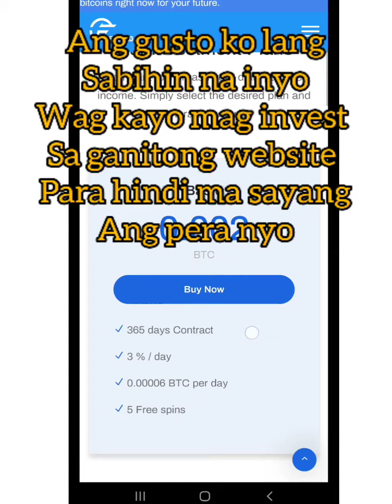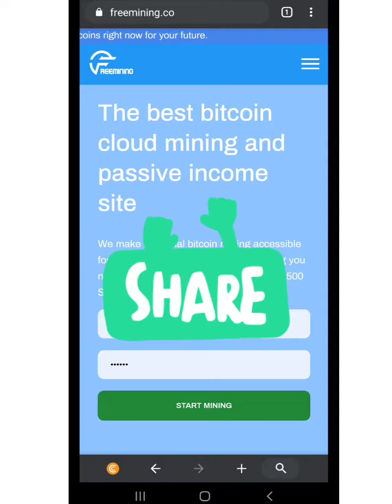FREEMINING.CO REVIEW LEGIT O SCAM??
freemining.co hack
freemining.co hack script
freemining.co reddit
freemining.co is it legit
freemining.co apk
freemining.co avis
freemining.co co
https freemining co dashboard php
freemining.co paga
freemining.co withdrawal